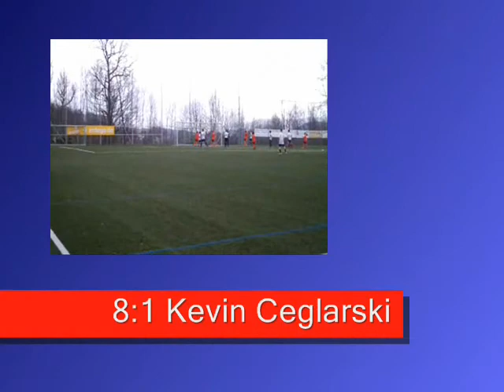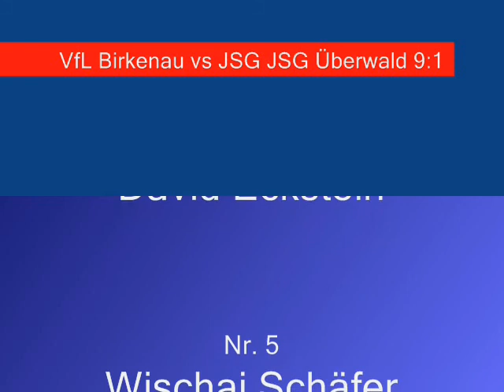C1 Kreisliga 2009/ 2010 Spieltag 13 - VfL Birkenau vs JSG Überwald 9-1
Torschützen:
2x Kevin. 4x Mario, 1x Marco, 1x Gem und 1x Eigentor